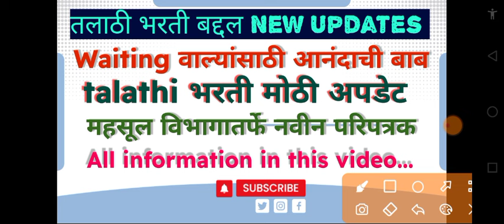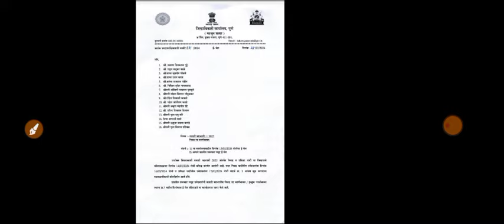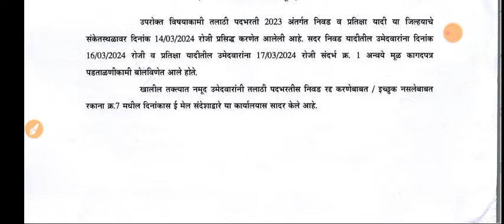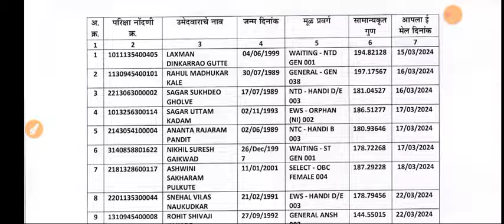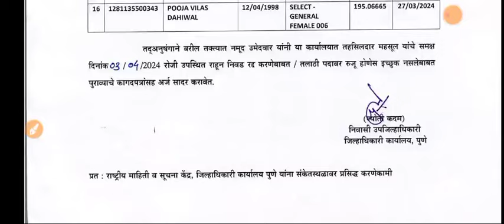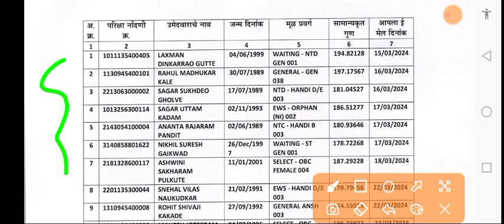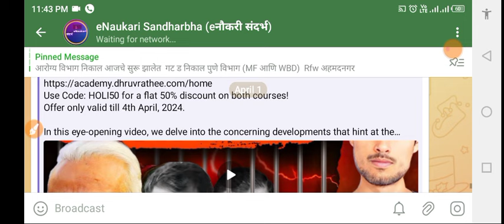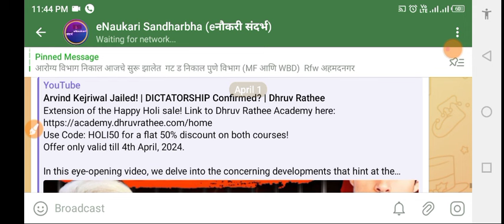talathi bharti आनंदाची बातमी | DV बद्दल महत्त्वाचे परिपत्रक imp video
talathi bharti आनंदाची बातमी | DV बद्दल महत्त्वाचे परिपत्रक imp video | talathibharathi तलाठी bharti आनंदाची बातमी | DV important video
तलाठी भरती वेटींग वाल्यांसाठी आनंदाची बाब
 काही निवड झालेल्या उमेदवारांनी इच्छुक नसल्याबाबत कळवले आहे.
 वेटींग वाल्यांना नक्की चान्स मिळेल Detailed video
अनेक कारणांनी तलाठी भरती चर्चेत होतीच पण आता तलाठी भरती दव ला मुले skip  करत
आहेत त्यामुळे wl WALYACHE chances आहेत जॉब ला लागायचे talathi bharti आनंदाची बातमी | DV ला बरीच मुले absent important video
आहेत त्यामुळे wl WALYACHE chances आहेत जॉब ला लागायचे Talathi तसेच जे मुले पैसे मागत आहात त्याचसारथी warning आहे Recruitment 2024 new updates – It has come to light that the recent paper for talathi recruitment has been leaked. Meanwhile, the information of talathi recruitment candidates should be made public, it has been clear that there has been a big scam